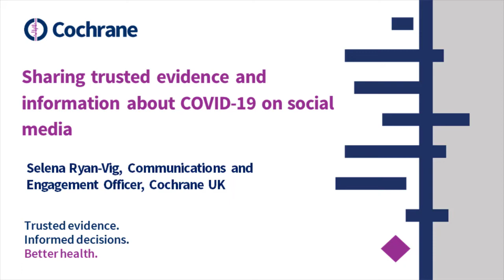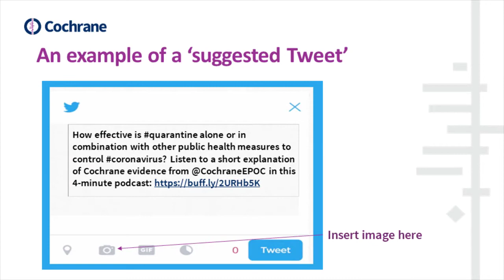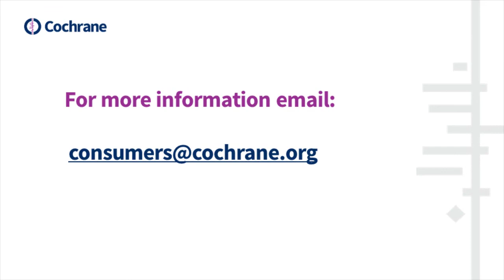Sharing trusted evidence and information about COVID-19 on social media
Presenter: Selena Ryan-Vig, Communications and Engagement Officer, Cochrane UK